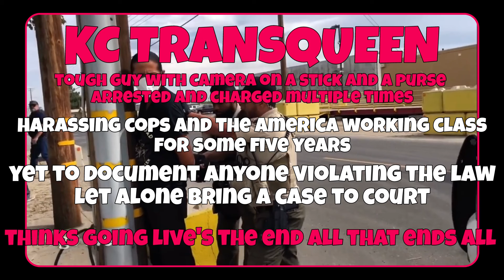Kern County Trans v. Reality part two: The Prologue 11/28/22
*Court in Session*
On or about all KC's yapping, the video footage tells it all.
CASE CLOSED
Case notes:
- KC makes mythical mountains outta mole turd, THAT SIMPLE and job.